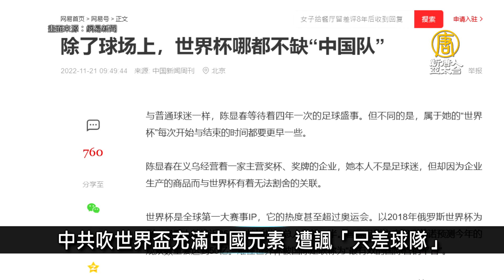中共吹世界盃充滿中國元素 遭諷：只差一支中國隊｜中國一分鐘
🔸中共吹世界盃充滿中國元素 遭諷「只差球隊」
🔸清零何時了？ 中國許多企業難以撐到明年
🔸中國河南大火延燒近7小時致38死 多數為婦女
🔸還押逾一年 港蘋6前高層認違國安法 押後判刑